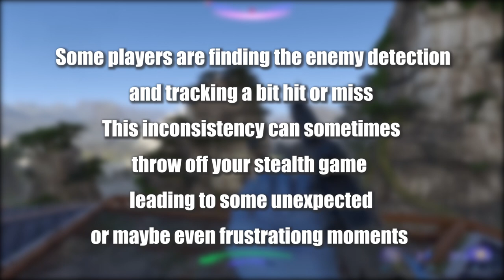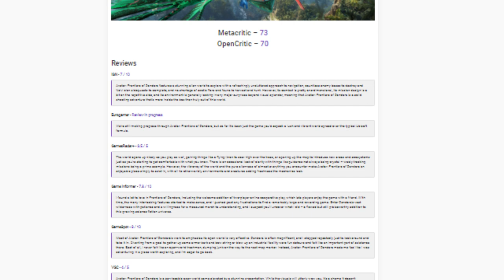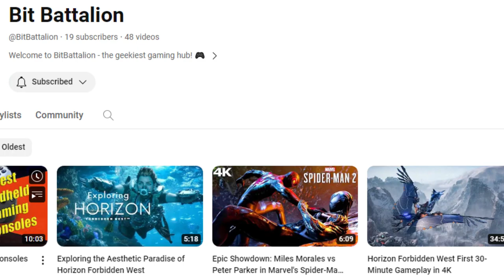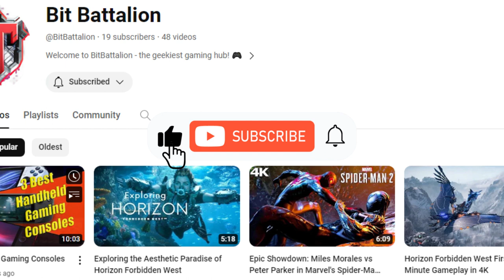Avatar Frontiers of Pandora Full Review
🎮 Welcome to the Bitbattalion Channel, where today we're diving into the mind-blowing world of "Frontiers of Pandora"! Ubisoft's Massive Entertainment has done the incredible, merging the epic Avatar films with the thrill of gaming. Join us on this journey as we explore how this game is not just a new title, but a revolution in gaming!

🌟 Inside the Video:

1. **Exclusive Access to Avatar Movie Scripts**: Ubisoft got exclusive access to the scripts of the upcoming Avatar movies, ensuring "Frontiers of Pandora" is crafted with insider knowledge. This means players get to experience new storylines that sync perfectly with the future films – a rare gem in gaming narrative!

2. **Stunning World of Pandora**: Get ready for a lush, vibrant world that feels like a high-definition dream. Explore Pandora's exotic flora and fauna, soar the skies on your own Ikran, and immerse yourself in a world where every detail is crafted for the ultimate gaming experience.

3. **Revolutionary Gameplay Mechanics**: Experience the realistic gathering of items with the Dualsense Controller, and engage in a strategic combat system that adapts to your play style. Whether you prefer stealth or action-packed encounters, "Frontiers of Pandora" offers a dynamic and engaging combat experience.

4. **The Highs and Lows**: While the main storyline is compelling, the game's side quests and exploration elements don't quite match up with other giants in the open-world genre. We discuss how these areas could be improved to offer a more fulfilling gaming experience.

5. **Overall Rating and Insights**: We give "Frontiers of Pandora" an 8 out of 10. It excels in narrative, visuals, and gameplay mechanics, but there's room for improvement in side quests and exploration. For more in-depth insights, check out gamer forums and reviews.

Let's journey together into the heart of Pandora's world!

👉 **Join the Conversation**: Have thoughts or experiences with "Frontiers of Pandora"? We love hearing from fellow gamers!